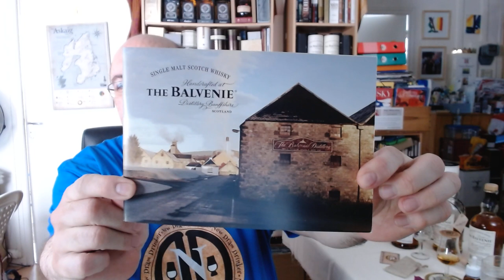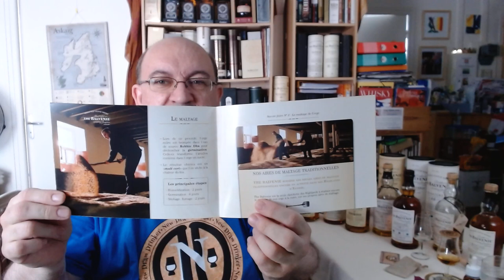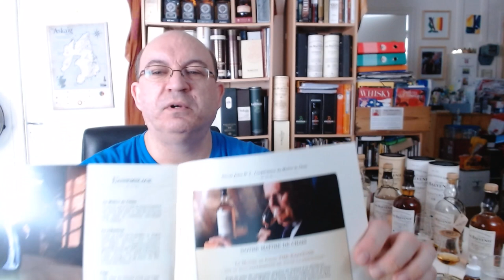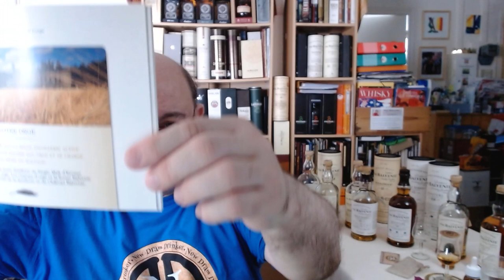Whisky Review: The BALVENIE 12 yo « DoubleWood », 40 % (at 27:34) & a Rundown !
TIMING: Distillery presentation : (2:00) / My Balvenie collection Rundown (5:15) & my take on a selection (+ 10) of the bottlings & casks I tried so far, including a tasting of The Balvenie 12 yo « DoubleWood » (at 27:34).

ABOUT THIS VIDEO : I am doing today a rundown of my own 8 bottles of the BALVENIE distillery. In this video I will not only talk about my own collection (including a tasting of current expression 12 yo « DoubleWood », but also about around 10 other expressions tasted out of 57 different expressions tasted (many still available), plus about a nice private tasting I had in 2013  in which French Brand ambassador Damien Anglada did a « de-construction » of the « Tun 1401 » batch 5 (bottled in 2012 at 50,1 %): A series which switched in 2014 to a twice plus larger cask selection series renamed « Tun 1509 »).

ABOUT The BALVENIE Distillery : The BALVENIE distillery was originally called GLEN GORDON. It was founded in 1892 in Dufftown, in the  Banffshire area (Speyside), close to GLENFIDDICH distillery, the first William Grant & Sons Ltd group distillery. The BALVENIE distillery is family owned since 5 generations. The William GRANT & Sons group Ltd comprises 5 single malt distilleries such as the GLENFIDDICH (founded in 1887), The BALVENIE (1892), the more recent KININVIE (1990) & AILSA BAY (2007), but they also own the now dismantled LADYBURN single malt distillery (founded in 1966, mothballed in 1975) & the grain distillery GIRVAN (founded in 1963). The distillery doubled his production capacity in 1960 & has a current production capacity of 7 millions of LPA (liters of pure alcohol), is equipped nowadays with a 11,8 ton full lauter mash tun, 9 wooden washbacks & 5 stainless steel ones. They are among the rare distilleries to still do tradtional floor malting on site (with, for a small part of it, even local barley, coming from surrounding farms), but it is only for 15 % of their malt, which is unpeated most of the time, except for the current 14 yo « Week or Peat » expression using 20-40 ppm peated malt. The distillery has also a coppersmith on site, its own cooperage but mostly doesn’t bottle on site. Besides, while 50 % of The Balvenie distillery’s production is devoted to its own single malts, the other half goes into the different expressions of the « William Grant’s » blended whiskies range & also into another the « Clan McGregor » & as for KININVIE & GLENFIDDICH, the whisky goes into their blended malt called « Monkey Shoulder ».

The first official The BALVENIE single malts were released only in 1973, while the distillery’s flagship, the 12 yo « DoubleWood », was launched for in 1992, but a 10 years old called « Founder’s Reserve » was launched prior to that in 1982, replaced much later on (2008) by the « Signature » expression (both combining ex-Bourbon & ex-Sherry casks as well), quickly discontinued, as well as the vintage « PortWood » finishes (for instance the « 1991 » & « 1993 » expressions-the latter launched in 2006) I am evoking in this video & the 21 years old « PortWood » (at 40 %, but higher abv limited editions were launched later on too), which was first launched in 1996 & finished in 30 yo Port pipes, but also other expressions, such as, to name a few (sorry, I can’t name every expression here, especially the most luxury box sets or travel retails offers).

The distillery released also lots of different finishes (wine cask, Madeira finish, Islay Cask finish, etc.) including some rum ones, starting witn the 17 yo « RumWood » (Jamaican rum finish) released in 2008 at 43 %, while the very first ever was released in 2005 at 14 yo. Later on 3 other ones were released, first a 14 yo called « Golden Cask » at 47,5 % & then 2 others called « Cuban Selection » & « Caribbean cask » (both at 43%). Old age statement expressions (30, 40, 50 years old ones) are released sometimes, vintages (« Vintage casks » series) & for instance the first distillery’s 40 yo in 2011 & in 2013 two different 50 years old bottlings to celebrate 50 years of creation of master blender David Stewart for his imminent retirement (he did select them). David Stewart has meanwhile formed his successor for GLENFIDDiCH with Brian Kinsman, while young (26 yo!) Kelsie McKechnie who already worked 4 years at the distillery is said to most probably replace him for The BALVENIE distillery. Last but not least, let’s mention a permanent reference in the distillery’s portfolio with the launch in of a 14 yo « Peat week », launched in 2017 & recently rebranded (along with some new references in the « Stories » range) it under the name of « The Week of Peat » (bottled at 48,3%).

Thanks for watching & if you like the video please click the like button & subscribe to my channel if not already done, and also click on the notification bell to stay tuned about next videos & live shows.